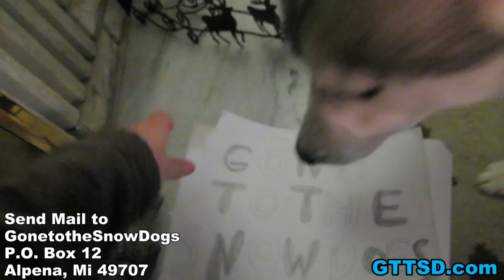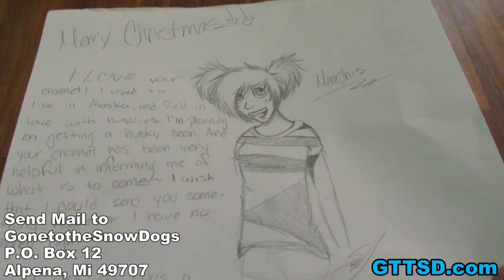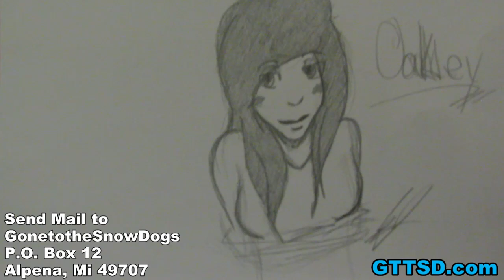Where can I buy a Dog Sled? FAN FRIDAY 133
How often should I brush my huskies winter coat?
Is there a such thing as a Mellow Husky?
Why does my husky listen to my husband and not me?
What kind of dog treats do you feed the dogs?
Have you ever put the camera on Shelby or Oakley?
Do all huskies like butt scratching?
Where can we get a sled like one of yours?
Have your dogs killed the dragon toy?
Have you ever thought about using outdoor kennels for your dogs?
What is with the hype about Siberians with blue eyes?

DOG FOOD
We feed our girls Dr. Tim's Kinesis.